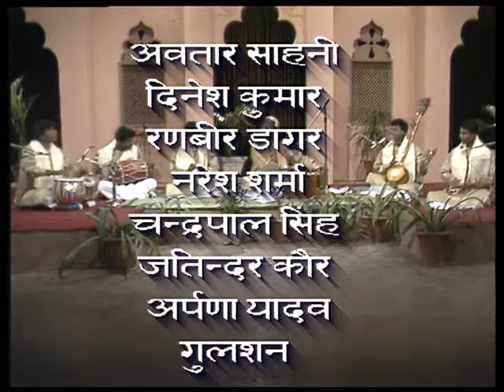KABIR VAANI 01